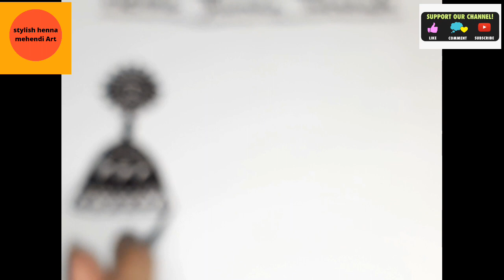6different jhumka mehndidesign/Latest henna jhumka tutorials/howtomake/for bigginners/jwelleryhenna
Hi everyone wellcome to my youtube channel  here I have uploaded 6 different jhumka henna tutorials for Beginners and professional,
How to make jhumka mehndi designs with different styles.

6diffrentjhumkas,

YouTube channel  "stylish henna mehndi art "